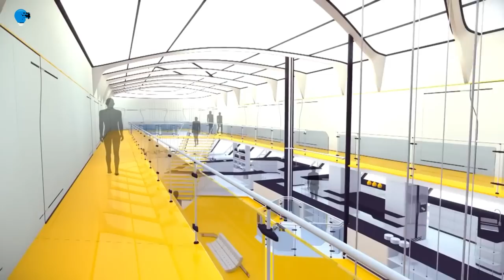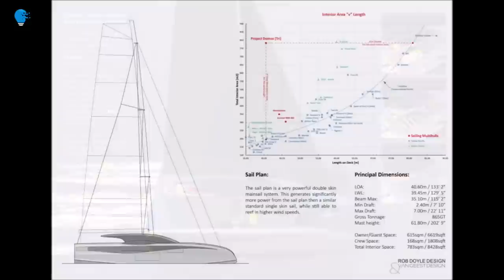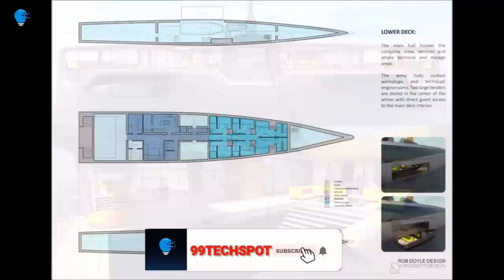Top10 Mind-blowing Concepts Of The Future You Must See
00:00-Intro
00:48- Oiii System
02:01- Futuristic Hydrogen Bike Concept
03:13- Aether Cruise Experience
04:35- The Von Braun Space Station
06:17- Hyundai Elevate
07:38- Equuleus
08:38- Domus Trimaran
10:03- Space Perspective Neptune
11:37- Hyundai HDC-6 Neptune
13:30- Wärtsilä Future Shipping